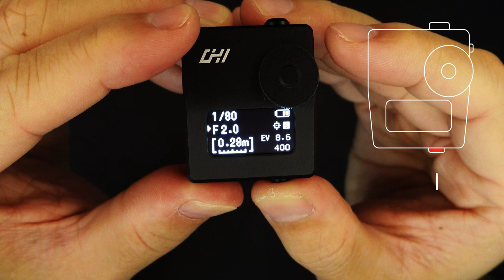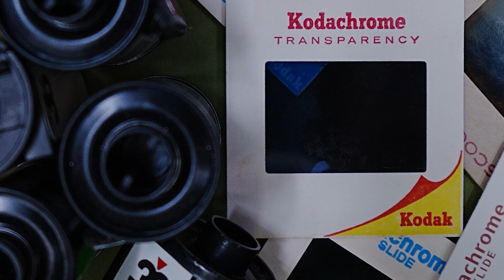How to use the Chi LD Meter Tutorial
How to use the Chi LD Meter Tutorial. @CHINOtechs

Content :-
00:00 - Start
00:49 - Change ISO
01:26 - Rangefinder
01:40 - Change units (ft or m)
01:57 - Aperture Priority
02:06 - Shutter Priority
02:27 - Modes (Single or Continuous Measurement Operation)